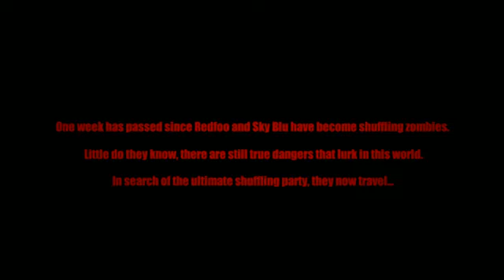LMFAO - Champagne Showers ft. Natalia Kills (with Lyrics)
We're gonna get you wet
We're gonna make you sweat
A night you won't forget
Are you ready for...

Champagne showers
Champagne showers
Pop it in the club
We light it up 80 hour
I said!
Champagne showers
Champagne showers
We pop pop pop it in the club
We light it up 80 hour 80 hour

Let the party rock!

[LMFAO]

Everybody just dance up
We came to party rock
Smash your titties like Molly Graw

They call me red flu
I walk in the club with a bottle or two
Shake it spray it on a body or two
And walk out the party with a hottie or two

[Hook]

I'm gonna get you wet
I'm gonna make you sweat
A night you won't forget (won't forget)

Champagne showers
Champagne showers
I said
Champagne showers
Champagne showers

[LMFAO]

Boom!
Guess who stepped in the room
Sky blue Redfoo and Q
She's a party rocker from night 'til noon
And it's about to be a champagne monsoon
Baby girl you look legit
Come to my table and take a seat
Open wide 'cause we're spraying it
Fifty six bottles ain't payed for shit

[Hook]

Champagne showers
Champagne showers
I said
Champagne showers
Champagne showers

Party people
Now I want you to grab your bottles
Put them up in the air
Now shake shake shake that bottle then make it